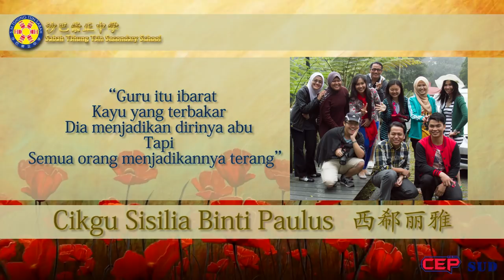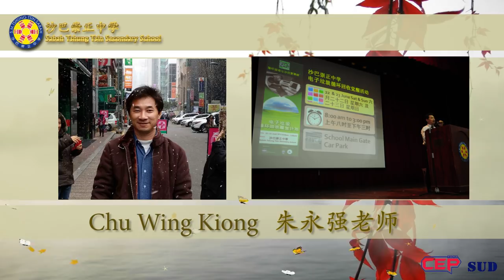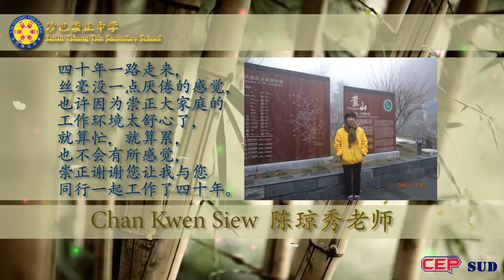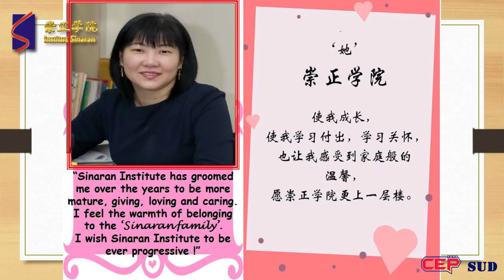2018 Long Services Award Final